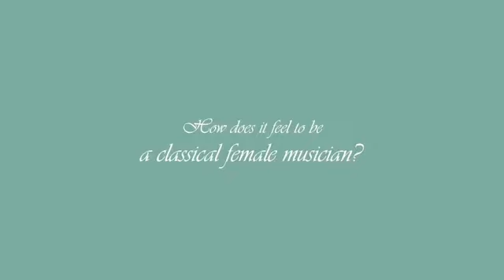How does it feel to be a classical female musician? podcast with flutist Eva Nina Kozmus #4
"How does it feel to be a classical female musician?" is a series of podcasts with prominent female musicians, where we talk about careers, challenges of being a woman in the classical music business, entrance to the professional music world, handling between family and career, and general gender inequality in this industry. It is a final project for the FrauenFörderStipendium at the Hochschule für Musik Freiburg, which is funded by the Professorinnenprogramm and is financed by the German government.

I am very happy to host as my next co-speaker an amazing young flutist, Eva Nina Kozmus from Slovenia.